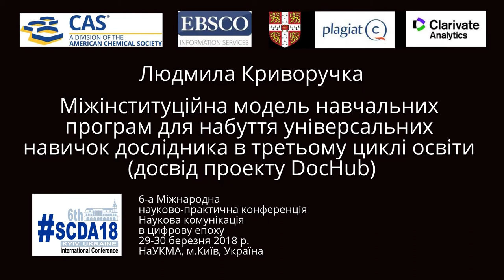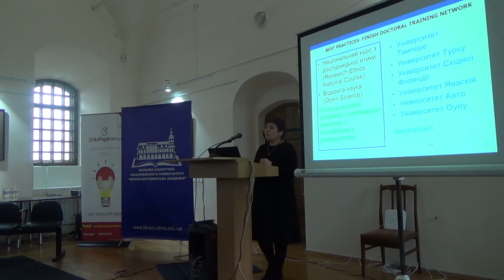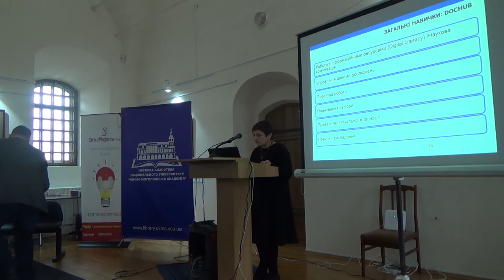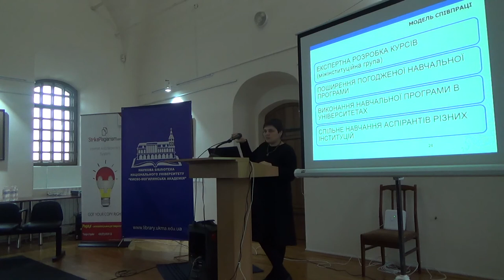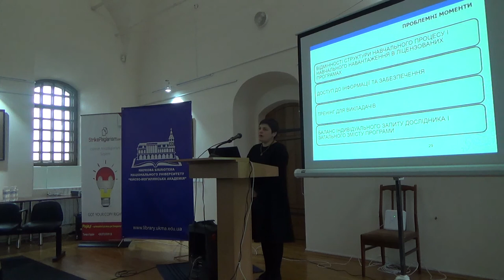SCDA18: Людмила Криворучка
Людмила Криворучка

Міжінституційна модель навчальних програм для набуття універсальних навичок дослідника в третьому циклі освіти (досвід проекту DocHub)

6-а Міжнародна
науково-практична конференція
Наукова комунікація
в цифрову епоху
29-30 березня 2018 р.